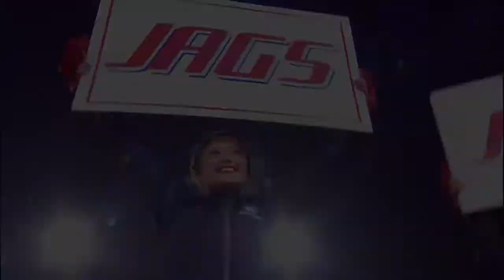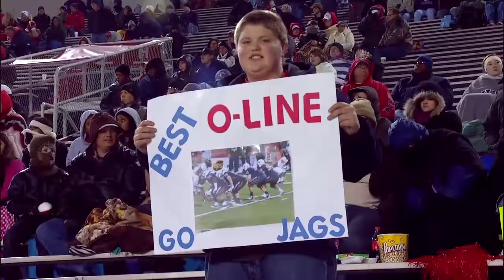South Alabama Football vs ULL Highlights 12-7-13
Jaguars win 30-8